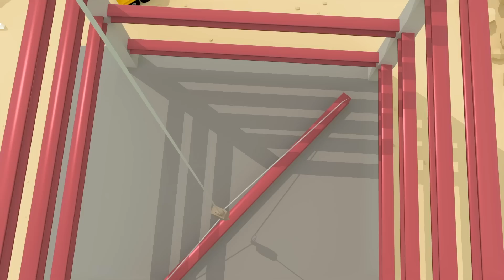10 Trucks On The Road | Gecko's Garage Songs｜Kids Songs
00:00 10 Trucks On The Road
03:06 Fiona Fire Truck
05:06 Wheels On The School Bus
06:59 Rain Rain Go Away
09:05 Dylan Dump Truck
10:54 5 Green Buses
12:33 Rebecca Recycles
14:47 10 Muddy Trucks
16:52 Wheels On The Trucks
19:05 Rainbow Recycling Truck
21:20 Caroline the Crane Song
23:32 Rainbow Baby Truck Where Are You?
26:00 Gecko’s Old MacDonald Had A Farm
27:42 Max The Monster Truck Song
29:48 5 Muddy Trucks
31:57 If You're Happy And You Know It V2
34:16 Learn Colours Song
36:38 The Monster Trucks Song
38:09 Wheels On The Bus
39:49 Baby Truck
41:20 5 Little Buses Song
43:25 Baby Truck Halloween Song
45:45 Down at the Garage
47:54 Baby Truck Keeps Falling Down
49:19 Baby Truck Watch Out! (It’s Halloween)
51:23 Baby Truck Where Are You?
53:51 Rainbow Fire Truck Song
55:50 Vicky Ice Cream Van
57:33 Roll the Road Song
59:19 Trevor The Tractor